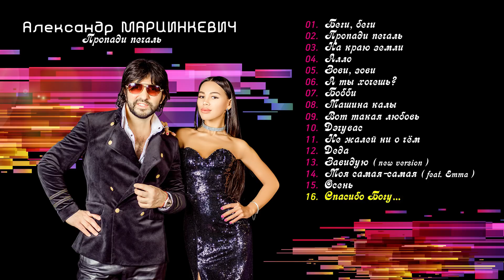Александр Марцинкевич - Пропади печаль (Альбом 2019)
01. Беги, беги 00:00
02. Пропади печаль 03:56
03. На краю земли 08:00
04. Алло 12:18
05. Зови, зови 16:03
06. А ты хочешь? 19:20
07. Бобби 23:23
08. Машина калы 27:41
09. Вот такая любовь 31:45
10. Дэчувас 35:29
11. Не жалей ни о чем 39:32
12. Деда 43:26
13. Завидую (new version) 47:07
14. Моя самая-самая (feat. Emma) 51:04
15. Осень 53:55
16. Спасибо Богу... 58:01